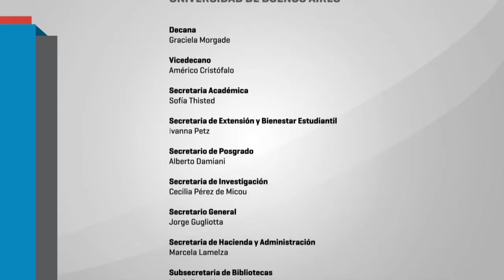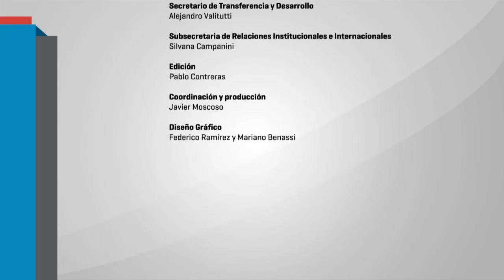4to Congreso Artes en Cruce: "Constelaciones de sentido". Prof. Sandra Torlucci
"Artes, universidad, patrimonio y políticas públicas"
06/04/2016